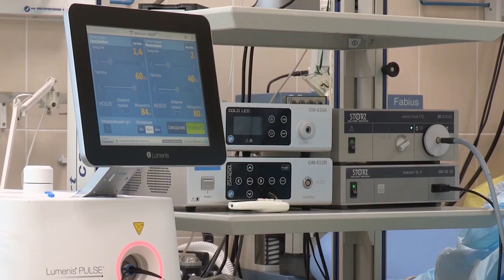The Church Health Exam Thyatira